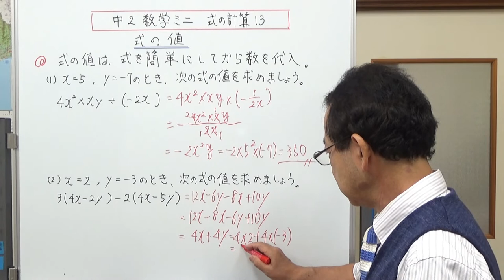式の値 中2数学ミニ 式の計算13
式の値の計算は、文字式をまとめて簡単にしてから数字を代入します。